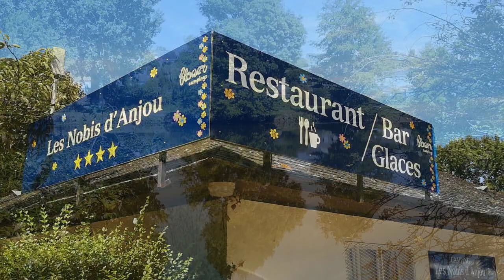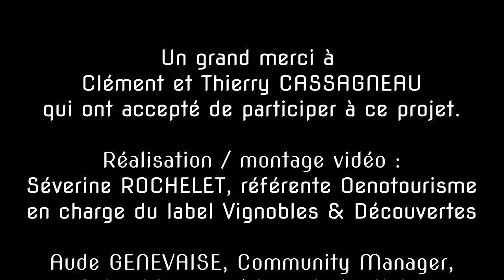Camping Les Nobis d'Anjou**** à Montreuil Bellay